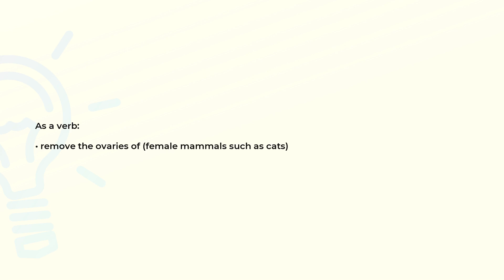What is the meaning of the word DEFEMINIZE?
Definition and spelling of the word DEFEMINIZE.

(00:00) Intro
(00:07) As a verb
(00:15) Spelling

As a verb (00:07):
• remove the ovaries of (female mammals such as cats)